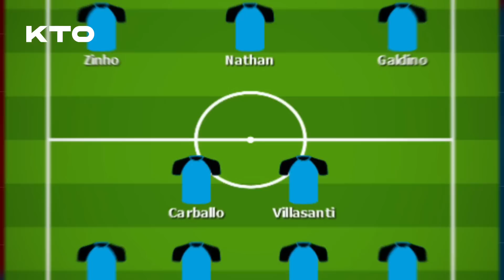🔵⚫ Diário do Grêmio KTO: Galdino resolve até no treino | Novidades para o time | Presidente apareceu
Use o cupom A DUPLA lá na KTO e ganhe 20% em cima do seu primeiro depósito.

Segue o D'Avila no twitter: @davilamatheus
Segue o D'Avila no instagram: @davilamatheus

Thumb: Divulgação

00:00 Desfalques
00:40 Datas e horários da Copa do Brasil
02:07 DM - a boa e a má notícia
06:15 Veja o coletivo dos reservas
09:33 Golaço do Nata
10:03 Presidente foi no CT...